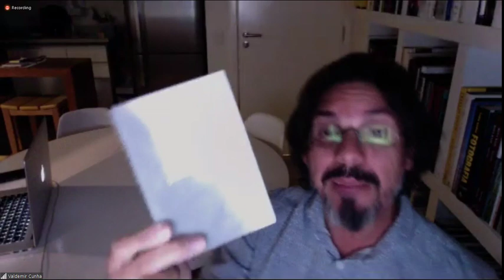Transformando Suas Ideias em Projetos Culturais | Palestra com Valdemir Cunha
Online e Gratuita | Dia 18/09 às 20h (horário de Brasília)
Transformando Suas Ideias em Projetos Culturais com Valdemir Cunha.

Estude Conosco! Aproveite as promoções dos cursos online do IIF